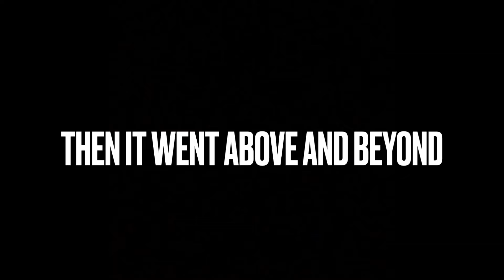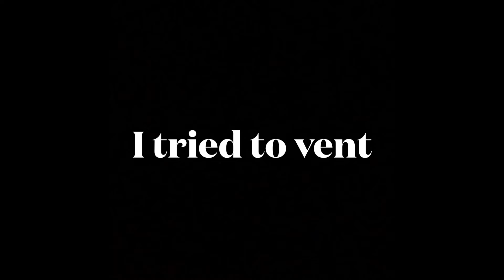What The Hay Is This Game | Official Trailer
The most broken game in all of the world